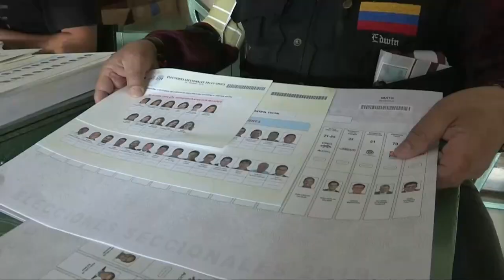Inicia cuenta regresiva para referéndum sobre seguridad, empleo y justicia en Ecuador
Ecuador comienza este lunes la cuenta regresiva para la consulta popular del próximo 21 de abril con la que el presidente, Daniel Noboa, busca apoyo ciudadano para combatir la inseguridad, uno de los principales problemas del país, que afronta un "conflicto armado interno" contra los grupos criminales.